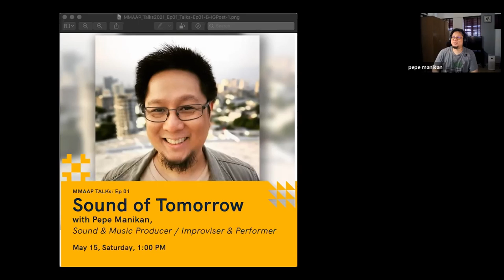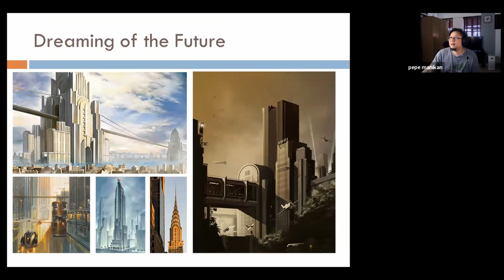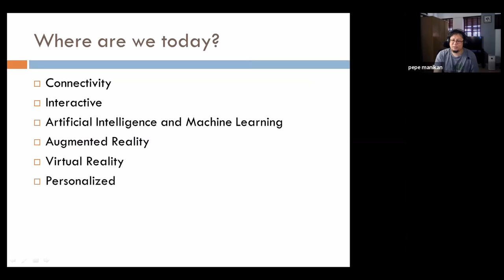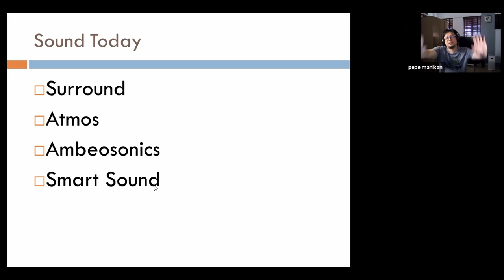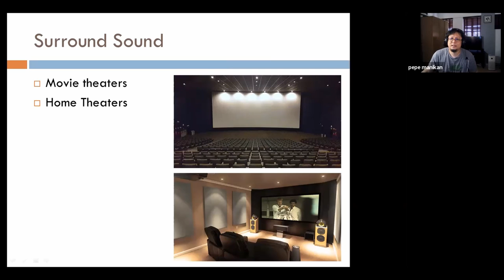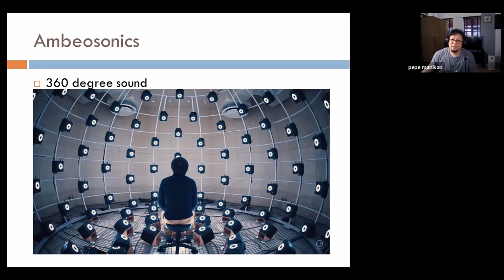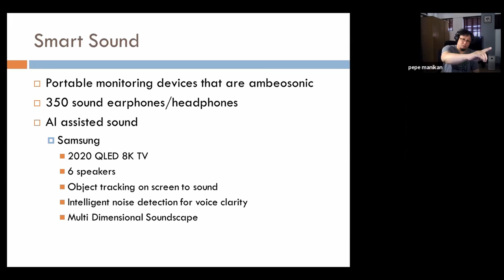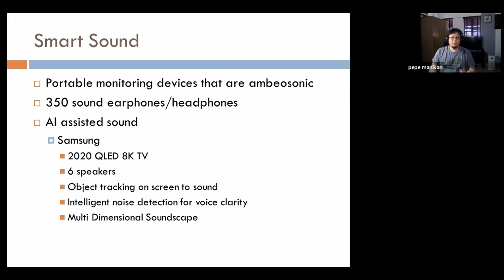MMAAP Talks S02E01: Sound of Tomorrow Part 1 of 2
MMAAP Talks Episode 1
Season 2

Date: May 15, 2020, Saturday, 01:00-2:30 PM (Philippine time, GMT+8)

Have you ever heard of that?
What kind of sound do you think you will hear in the future?

Let Mr. Pepe Manikan introduce you to the possibilities of sound and how you may experience it from here on.

About the speaker:

Pepe is an award-winning sound and music producer for films, television, and new media.  He is one of the performers of the improv comedy group, SPIT (Silly people’s Imrov Theater), a keyboardist/master of Eternal Now and Cinderblock, and a teacher of the MMA program in Benilde.

Do follow him on his youtube channel: KEYBOARD KUNGFU with Pepe Manikan!